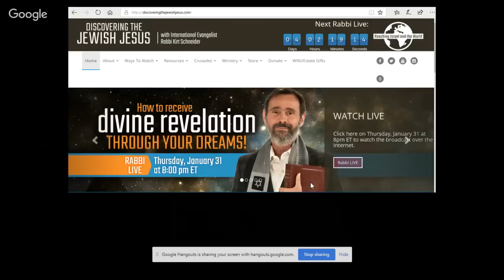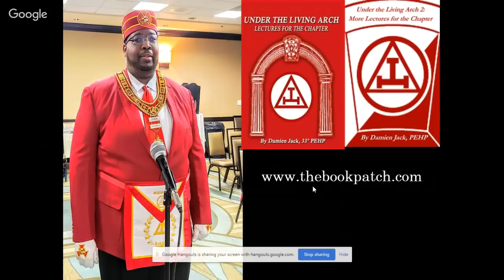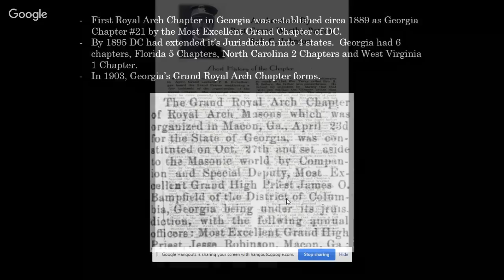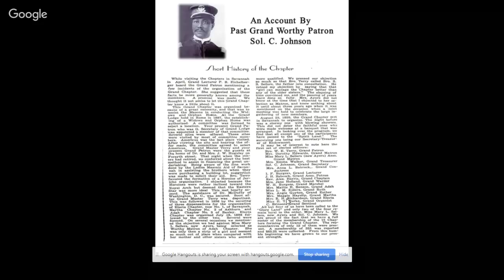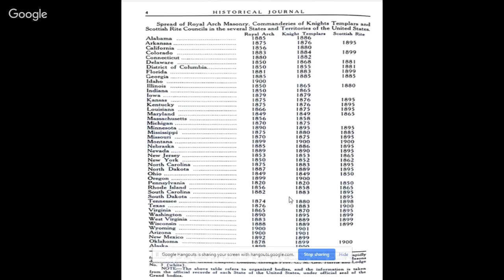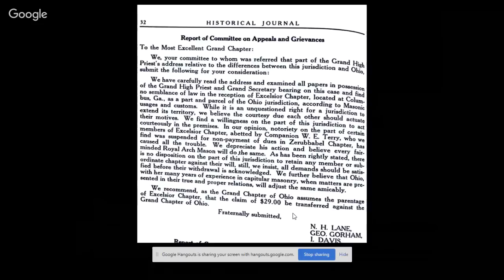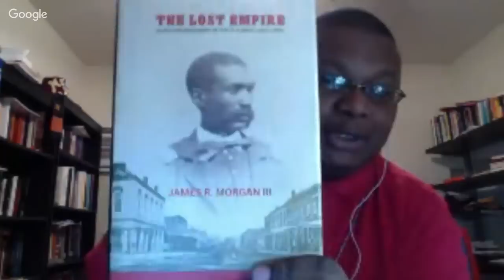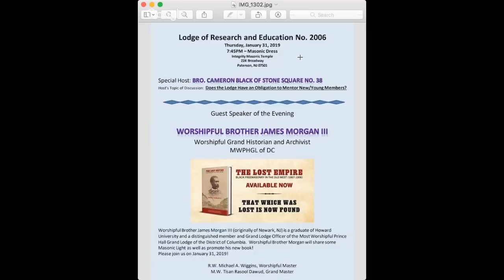York Rite Series: The Prince Hall Royal Arch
Join us as we delve into the secrets of the Arch